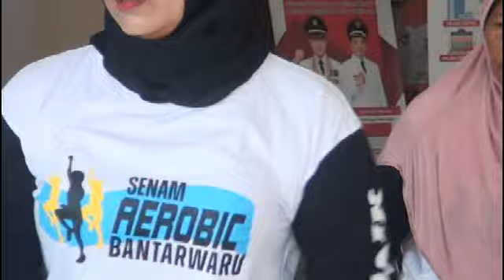MANULA SENAM SEHAT-Ds.Bantarwaru Ligung-@ompong shoting mozzah mona